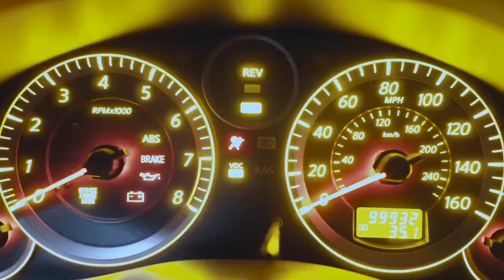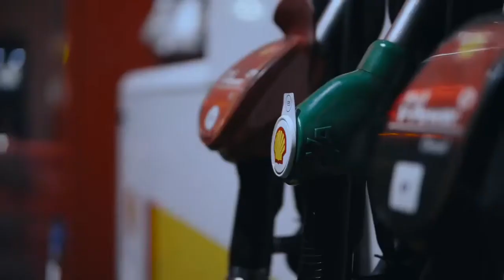BAGGED INFINITY G35 | KEEMS MEDIAG35